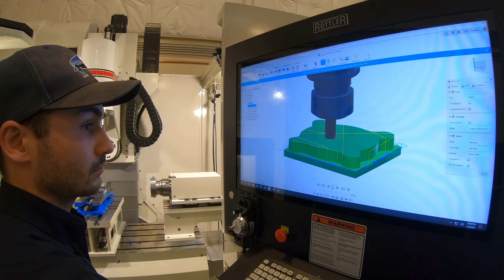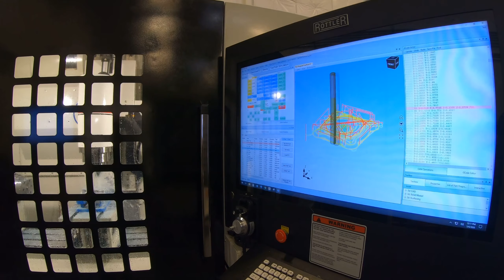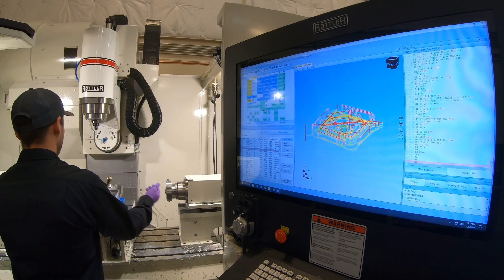Rottler EM69HP Custom Part Manufacturing Using Fusion 360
Here at Rottler Manufacturing we recognize that our customers come from backgrounds just as diverse as the types of products they produce. Therefore we are always looking to provide the most versatile platform possible. In this video we demonstrate how the very popular Autodesk Fusion 360 software can be used directly with our Rottler 4C Machine Control to produce and run edit-free G-Code programs.

The Rottler EM69HP is an all-in-one 5-axis engine machining center designed for producing race-ready cylinder heads and blocks, but it also provides a great platform for creating custom parts such as mounts, spacers, brackets.